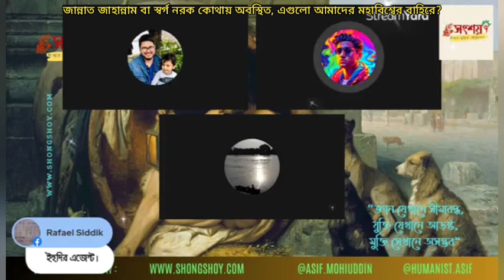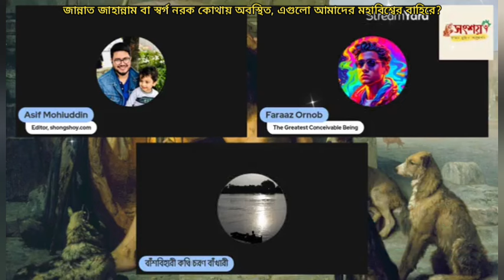জান্নাত জাহান্নাম বা স্বর্গ নরক কোথায় অবস্থিত?